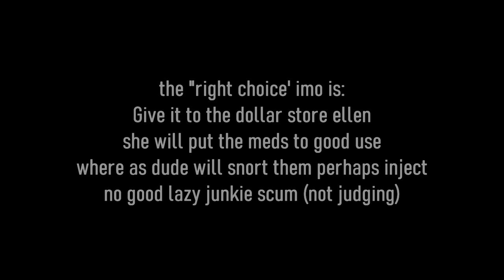The Outer Worlds: Giving the medicine to BOTH Esther and Abernathy | The Long Tomorrow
Give the meds to Esther Blaine or Martin Abernathy?
I hate making decisions
How about we give the meds to both
Yes lets give them to Esther first and when shes looking the other way take the meds back by force and then repeat with Abernathy